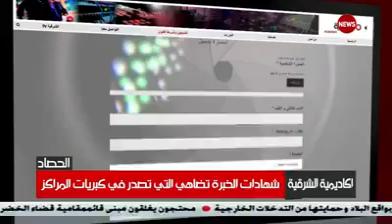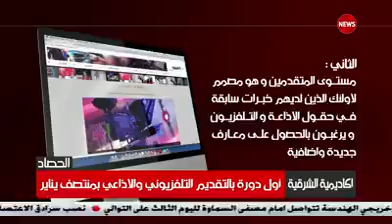25 December 2020